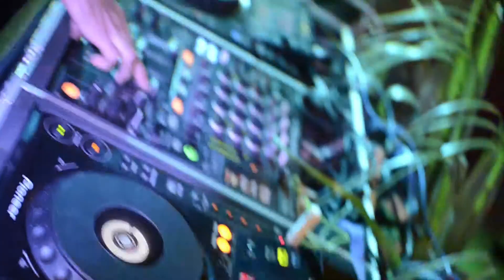Aussie Produce @ JCU Cairns ft. Depth.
A gig at James Cook University Cairns, featuring Crazy Daylight and Defunk!